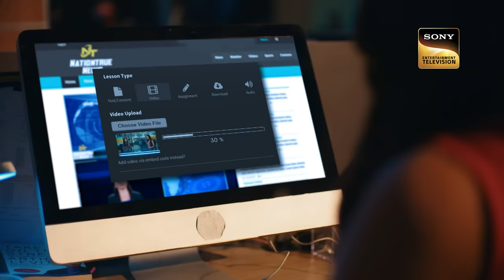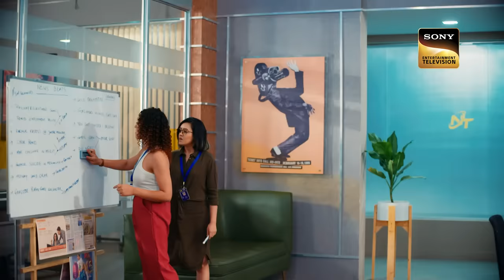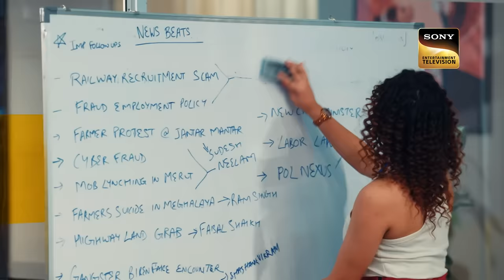Aradhna की Complaint | Barsatein - Mausam Pyaar Ka | Ep 2 | Full Episode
Episode 2: Aradhna की Complaint
Aradhna is desperate to climb the ladder in the world of journalism and get her first big break. Aradhna files a complaint against Reyansh for inappropriate behavior. Later, Aradhna's parents ask her to meet someone for marriage and get settled. Will their paths ever cross? Will they be able to connect with each other? What happens next? Watch the episode to learn more!!

Show Name: Barsatein - Mausam Pyaar Ka
Cast: Shivangi Joshi, Kushal Tandon
Episode: 2
Director: Atif Khan
Producer:Ekta Kapoor